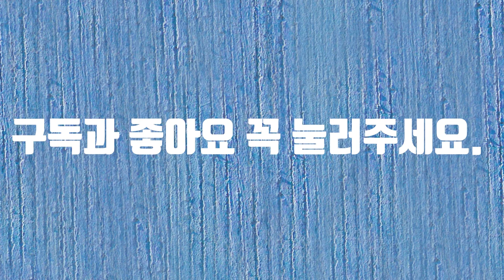개나소나공모전최종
개나소나 공모전에 참여합니다. 진짜 개나 소나 참여할 수 있습니다. 감사합니다.